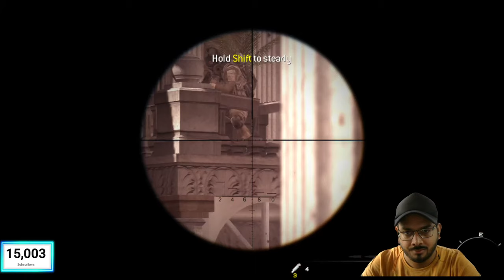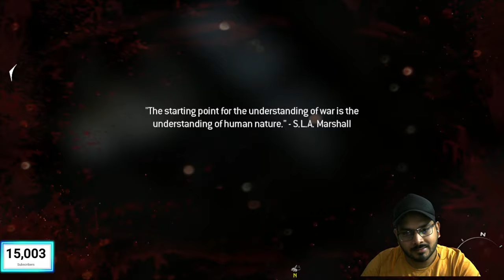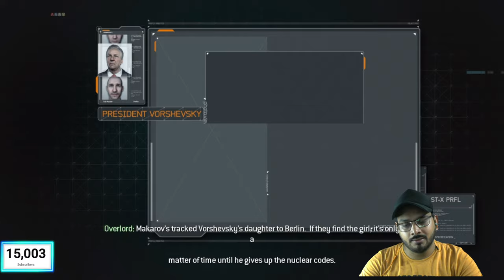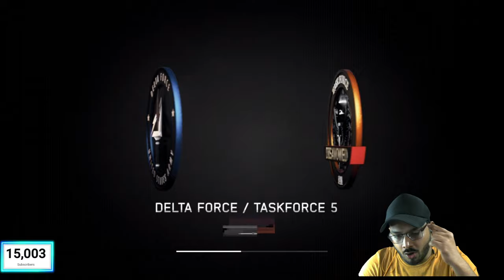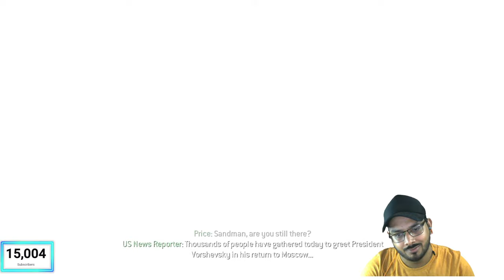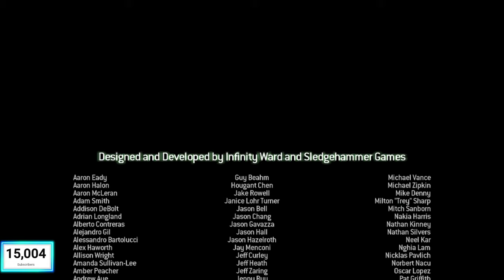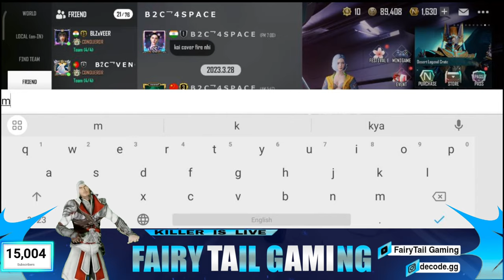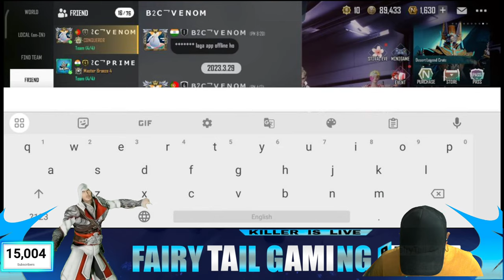NEW STATE MOBILE RANK PUSH | ROYAL PASS GIVEAWAY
Welcome to FairyTail Gaming Official Channel.

To Kaise ho aap?

You should be active on chat.
Top 5 active viewers with maximum points an share  will be selected as winner.
Channel Moderators can not participate in this event.

Winner will be declared on 10 April, 2023
Useful chat Command:

!discord: Gives Killer Discord Link

!insta: Gives Killer instagram id

!fb: Gives Killer facebook id

!points: Will help you know your stream points

!id: Gives KILLER  id

!mod: Gives details of becoming channel Moderator on YouTube

!device: Gives details of Killer Device & Specification

Topics Covered :
pubg mobile newstate,
lual_newstate,
mr technical pubg newstate,
pubg new state alpha,
undefined reference to lual_newstate',
pubg new state alpha tet,
new state youtube,
pubg new state youtube,
pubg new state youtube channel,
pubg new state youtube gameplay,
pubg mobile new state youtube,
bgmi coming date,
bgmi big news,
bgmi news,